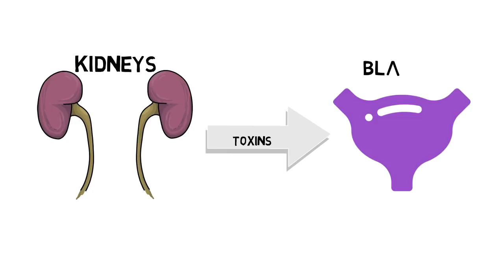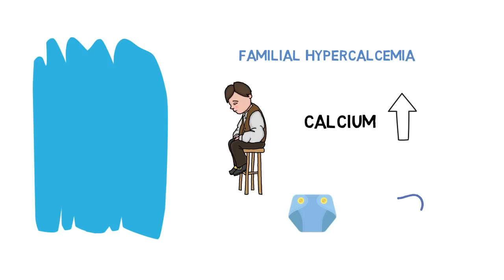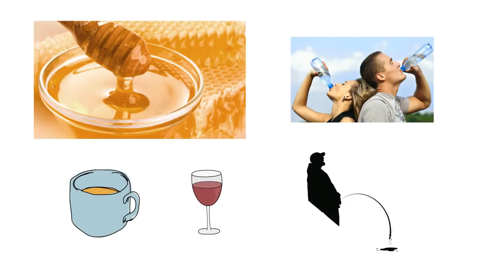आपकी पेशाब का रंग क्या कहता है ? what does your urine color say ?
Red or pink

Red or pink urine can be a sign of a mild or serious health issue. The big concern with any sort of pink or red urine is bleeding, called hematuria. This could signal an easy-to-treat urinary tract infection  or kidney stone or something more serious, such as urinary tract cancer. If there is obvious blood in the urine, you should contact a healthcare provider.

Before you get too alarmed with any change of urine color, take note of what you’ve eaten. Beets and berries, especially blackberries, can stain your pee a light pink to crimson shade.

 Orange

It’s probably a safe side effect of a medication you’re taking. Phenazopyridine, a drug used to relieve symptoms of urinary pain and discomfort, contains a dye that could leave you thinking you drank too much orange fruit punch. Rifampin, which is used to treat tuberculosis, can also have this startling side effect. Carrots have been known to do the same.

 Pale yellow

Congrats, your Urine is normal! Typically, if you’re well-hydrated, your urine will be a pale yellow hue. If it’s not on the pale side of yellow, it’s not something to be concerned about, it just means you might want to drink a little more water throughout the day.

On the other hand, if you’re dehydrated, your urine will be more concentrated and will be a darker shade of yellow. That’s a sign that you might want to chug some H2O, especially if you are prone to kidney stones.

Bright yellow

Does your morning regimen include popping handfuls of vitamins and supplements? High-dose vitamins can turn your pee a bright, almost neon yellow color. The most common culprit is vitamin B2, also known as riboflavin, which is found in most multivitamins. The neon color in pee is just a harmless sign that you’re taking more than your body needs, and the excess is mixing with your pee.

 Green or blue

Pseudomonas, bacteria that can cause UTIs, can turn your urine a deep shade of bluish green. It’s pretty unusual, and most often happens in people with catheters, but it’s something to be aware of.

Eating asparagus, which is known to make your pee smell weird, can also tint your pee light green.

Brown

If your pee is ever cola colored, call your healthcare provider ASAP. It could be a pigment from something you ate, but it could also be a side effect of liver disease. Rhabdomyolysis, which is a release of protein into the bloodstream that’s toxic to the kidneys, is a side effect of extreme exercise or trauma that can turn your pee brown, too.

Brown-looking Urine can also be from blood. Blood in the urinary tract may form a clot and turn the urine a very dark color if not peed out quickly. It takes a while for urine to travel from the kidneys, where it is produced, down to your bladder, and not everyone completely empties their bladder every time they pee. If this is the case, you may not have bleeding in your kidneys or bladder right now, but because you did at some point, you should have the issue addressed.

 Foamy or cloudy

Maybe you’ve jumped on the ketogenic diet bandwagon or you just love steak. Either way, eating a very high-protein diet can occasionally result in protein in the urine and cause it to appear foamy. This can happen in people with kidney disease, too. In some cases, cloudy or milky-looking urine can also be a sign of infection.

 Clear

You get a gold star for hydration, but you might actually be overdoing your water intake. People who get recurring kidney stones should aim to have urine that’s close to clear, but for everyone else, there’s no shame in the yellow pee game.

YOU ARE WATCHING STAR SCIENCE